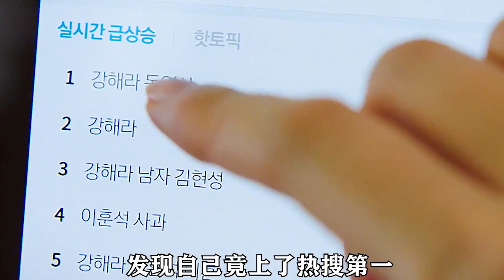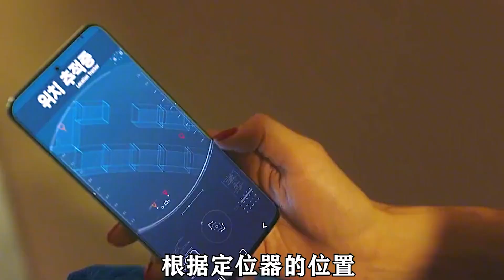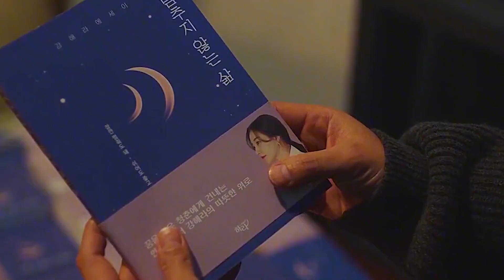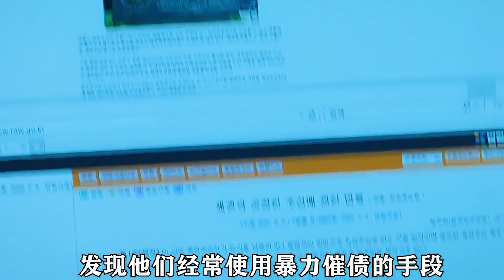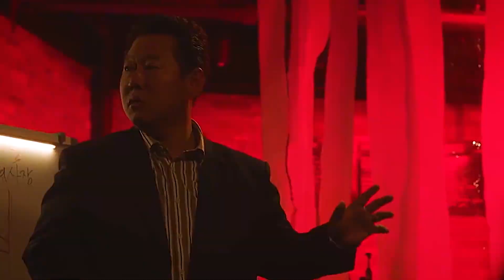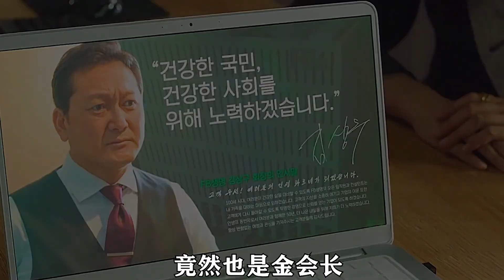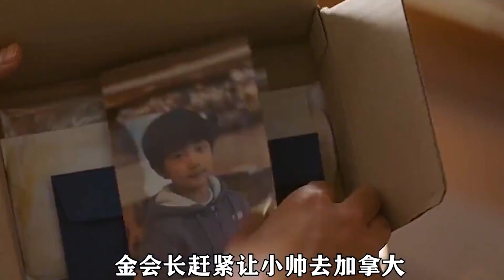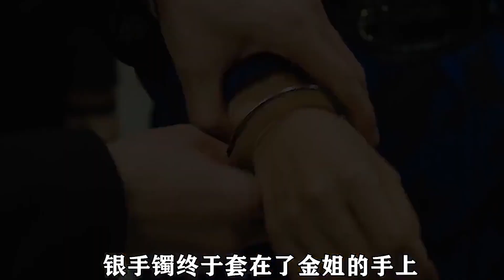【一口氣看完】《复仇吧 복수해라》金莎朗、尹贤旻，悬疑复仇大戏！权力对抗，痛快解决！ | 韩剧解说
《复仇吧》是一部韩国剧，于2020年首播。该剧由姜民求执导，金孝珍编剧，金莎朗、尹贤旻、柳善、郑满植、尹素怡等人出演。

**剧情简介：**
该剧讲述了偶然机会接受了复仇委托的姜海拉（由金莎朗饰演）解决事件与权力对抗的悬疑复仇故事。姜海拉过着波澜起伏的人生，突然有一天由于虚假绯闻而陷入困境。之后，她变成了一个为了生存而展开复仇行动的角色。另一方面，尹贤敏饰演的车敏俊是一名拥有100%胜率的冷血律师，由于一场阴谋而陷入困境，成为一个只想着成功和复仇的人物。

剧中融合了复仇、权力对抗和悬疑等元素，让观众跟随主人公的复仇之路体验紧张刺激的剧情。

如果你喜欢悬疑和复仇题材的剧集，以及金莎朗和尹贤旻等演员的表演，可以考虑观看《复仇吧》。如果已经观看过，请分享你的看法和评论！